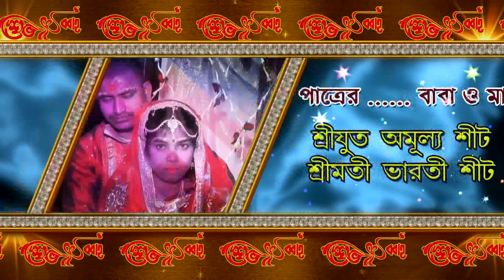ramnagar studeo facebook purba medinipur (ritishree & dhitandra)weding/- part - 1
ramnagar studeo facebook purba medinipur (ritishree & dhitandra)weding/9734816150/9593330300/- part - 1